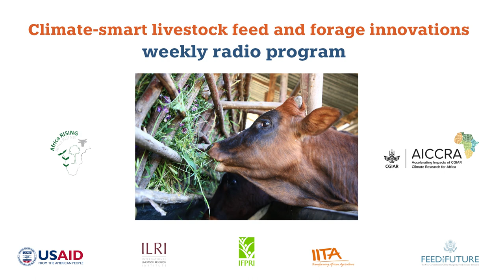ገበታ: የአየር ለውጥን መቋቋም ስለሚችሉ የተሻሻሉ የእንስሳት መኖ ቴክኖሎጂዎች የራዲዮ ፕሮግራም፡ ክፍል አራት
Episode four, which aired on Debre Birhan Fana FM 94.0 on 12 July 2022, focuses on fodder beet, a well-adapted forage species in Ethiopian highlands. Farmers in Angolela Kebele of Basona Worena District, in the North Shewa Zone, shared their experiences of planting fodder beet and its benefits. Melkamu Bezabih, livestock feed and forage scientist at ILRI, also explained about fodder beet management.

This radio program series is produced by Africa RISING and AICCRA as part of the partnership – Use of interactive radio to scale-up feed and forage innovation technologies in Ethiopia.